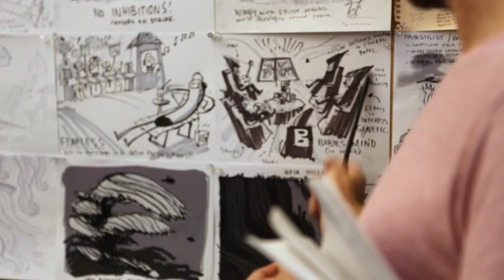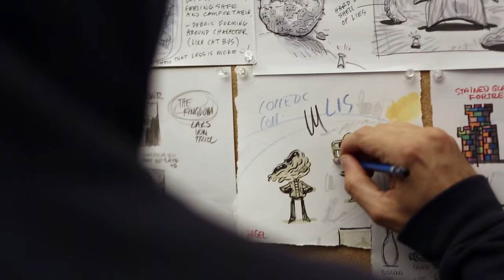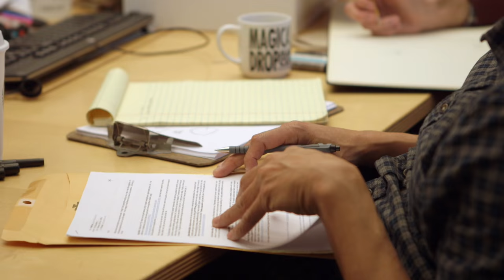Psychonauts 2 Art Jam w/ Tim Schafer, Scott Cambell, Peter Chan, and Nathan "Bagel" Stapley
ESRB RATING PENDING: May contain content inappropriate for children. Visit esrb.org for rating information

Tim Schafer, Scott Cambell, Peter Chan, and Nathan "Bagel" Stapley return to Double Fine's "Cold Room" for a Psychonauts 2 art jam/brain storming session.

2 Player Productions is a San Francisco-based production company dedicated to documenting the world of videos games and the rich subcultures the medium has inspired.  Their most recent projects include The Double Fine Adventure documentary series and Penny Arcade: The Series (Season 1) as well as feature films Reformat the Planet and Minecraft: The Story of Mojang and behind the scenes looks at Naughty Dog’s Uncharted and Keiji Inafune’s Mighty No. 9.  Since partnering with Double Fine in 2012 they have created several hundred videos for the Double Fine Youtube channel exploring game development and production.